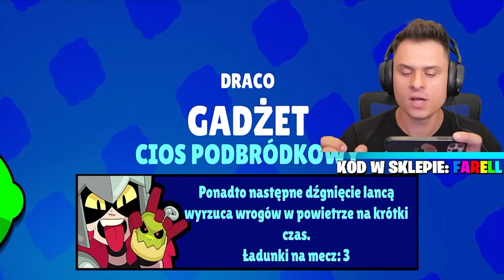OTWIERAM WSZYSTKIE NAGRODY 26 SEZONU NA RAZ!